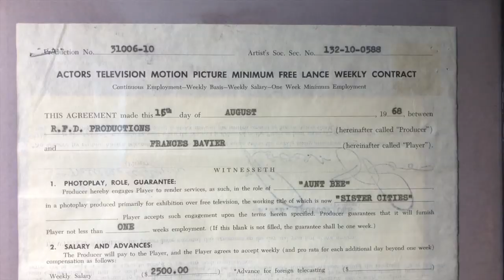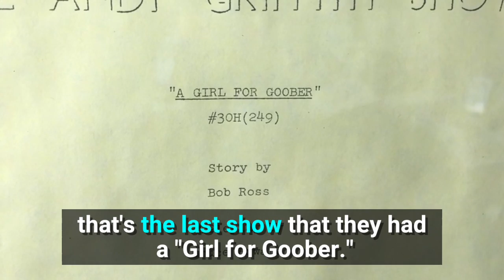Mount Airy woman has mini-museum dedicated to Aunt Bee from 'The Andy Griffith Show'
At the corner of Andy Griffith Ave and Aunt Bee Boulevard, you'll find the Mayberry Motor Inn. It has 28 rooms but you can only stay in 27 of them.

“This is Aunt Bee’s room,” said Alma Venable, who owns the inn and knew Andy’s mother well back in the 1960s. Though Aunt Bee never stayed here, the room is the permanent home of some of actress Francis Bavier’s worldly possessions. Bavier, who played Aunt Bee, passed away in 1989 and her estate was auctioned off.

"We went to the auction,” Venable said. “We didn't plan on buying anything but got all excited and started buying what we could."

Venable shares the actress’ items in room 109, a mini-museum dedicated to Aunt Bee.

“The furniture came out of [Bavier’s] house, I have a dress, hat that was hers,” said Venable, who has gradually added to the collection over the years. "I have her contract, she made $2,500 a week.”

Somewhere along the way, Venable started paying tribute to Aunt Bee with the clothes she wore. “I just tried to find something she would wear,” she said.

But it’s the wholesome lifestyle Mayberry represents that Venable believes continues to attract fans today.

“People would like to go back in time like it was then,” she said.

You can tour the Aunt Bee room by appointment only. The visit is free.